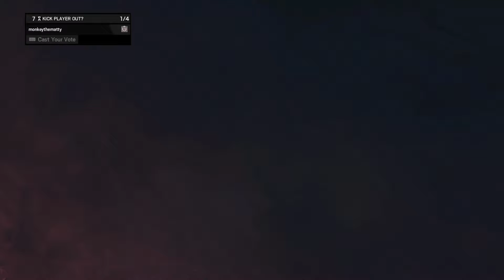My Edited Video